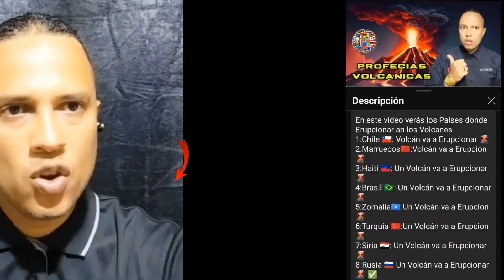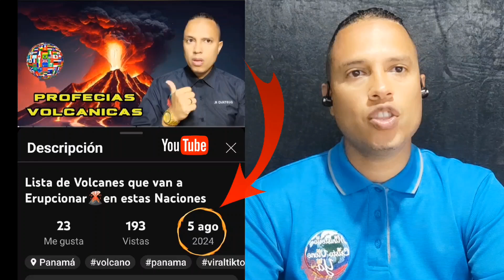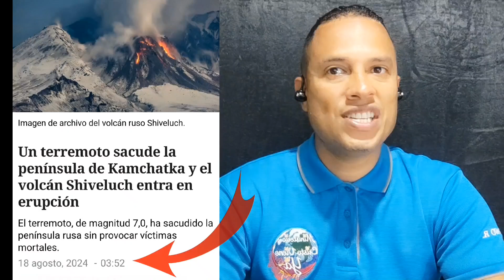Volcán Shiveluch Erupciona 🌋en Rusia 🇷🇺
En este Video verás el Cumplimiento de la Profecía en Rusia 🇷🇺

Te invito a ver Nuestro Canal de Youtube ▶️ como

Te invito a se Miembro de nuestro Canal para que recibas muchos beneficios Esclusivo solo para miembros del nivel # 2 escuela 🎒🏫 de Profetas